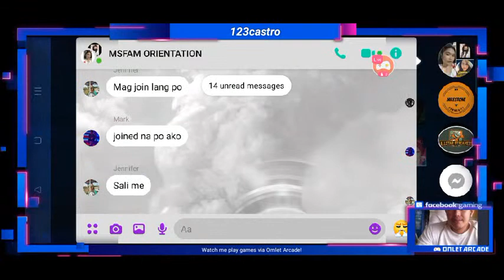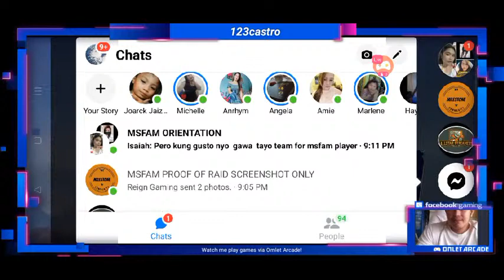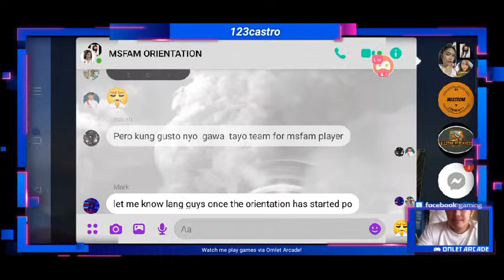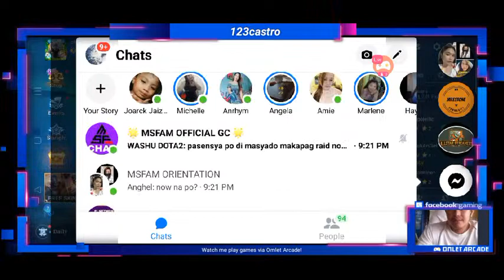balagbagan n to mga idol